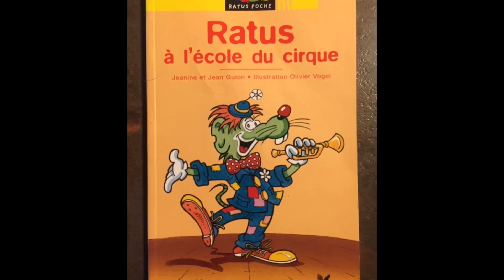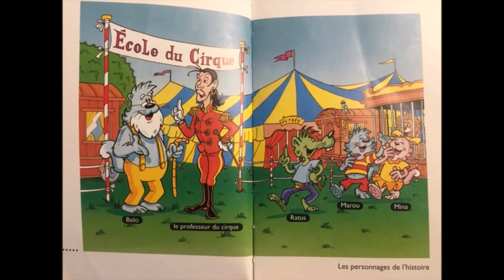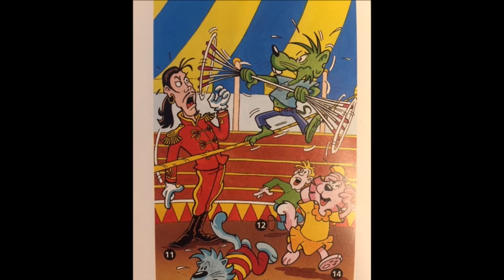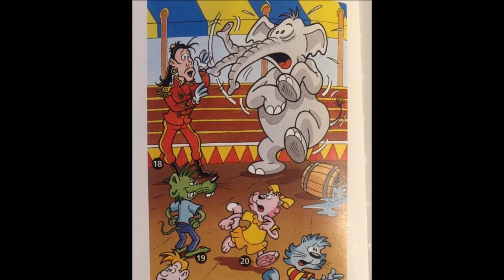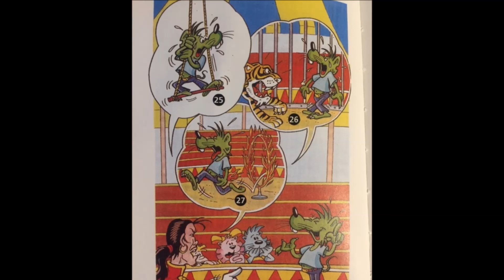Ratus a l'école du cirque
Médiathèque Louis Aragon : Lecture d'album faite par Grégory (Mars 2020)